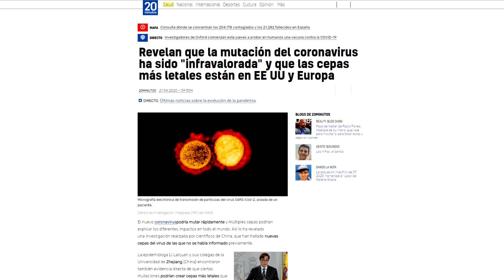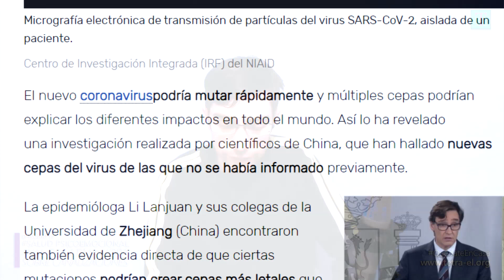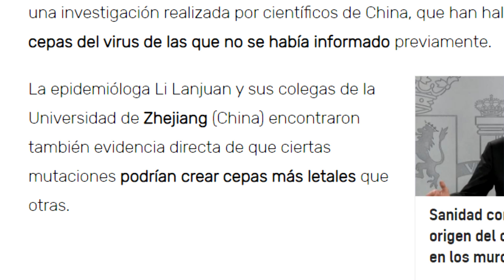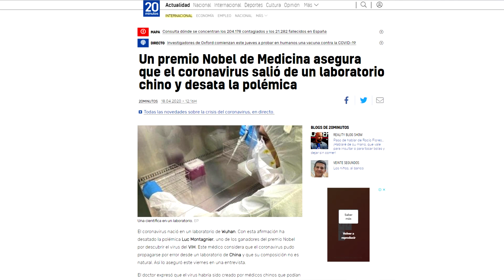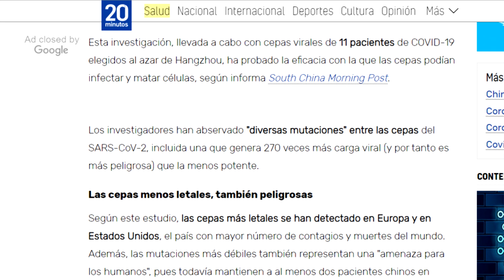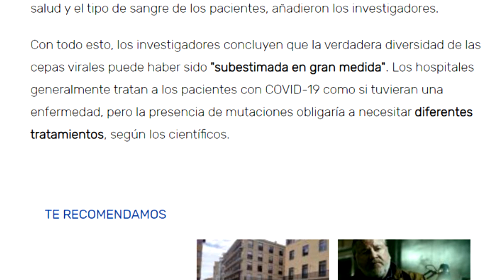AVAL de ÚLTIMA HORA sobre CANALIZACIONES | SaludPsicoEmocional Ep. 10 | Tetra-El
En esta décima entrega de la sección SaludPsicoEmocional el psicoterapeuta Raúl Caballero, director y fundador de Tetra-El, presenta un aval de última hora publicado en algunos medios periodísticos, corroborando datos brindados con anterioridad en las canalizaciones realizadas sobre el COVID-19.

▪ Parte 5 sobre el Coronavirus COVID-19 - Uso del Efecto PLACEBO -¿Por qué usaron el SARS para hacer este virus?
▪ Página con sesiones en audio e información sobre el Coronavirus COVID-19